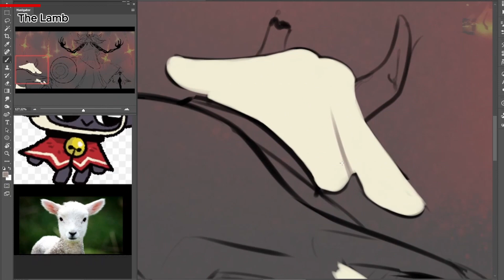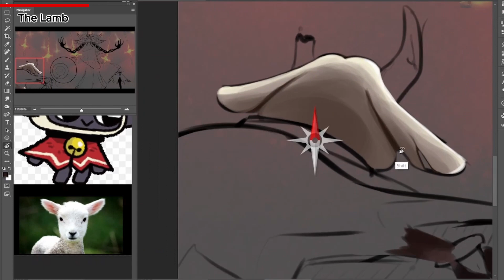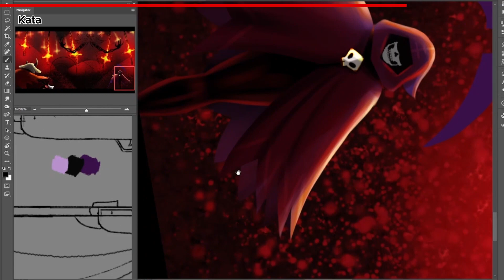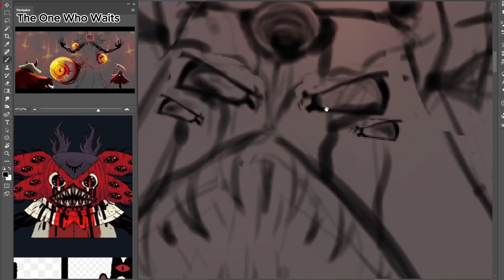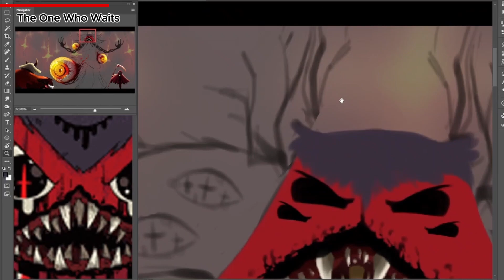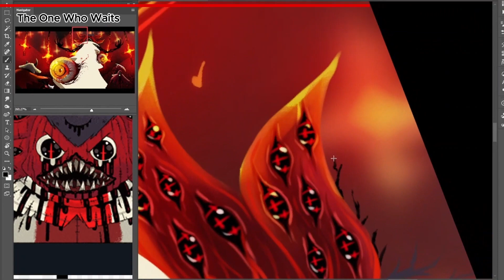No longer a servant | Cult of the Lamb Fanart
No less than a God

00:00 - 00:42 - animation intro
00:42 - 00:48 - sketch
00:48 - 00:54 - background
00:54 - 01:49 - The Lamb
01:50 - 02:45 - Kata
02:45 - 03:32 - The Eyes
03:33 - 05:36 - The One Who Waits
05:37 - 06:00 - outro